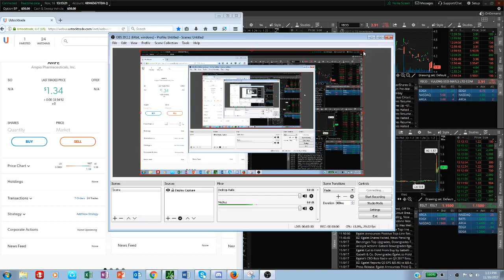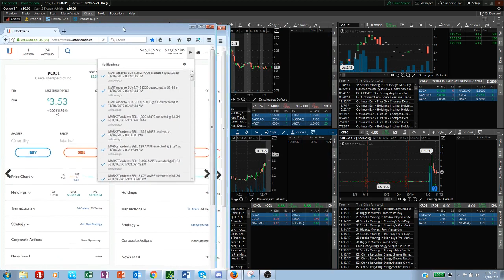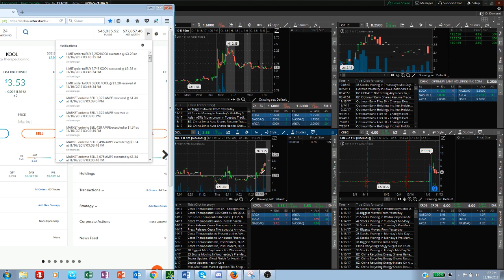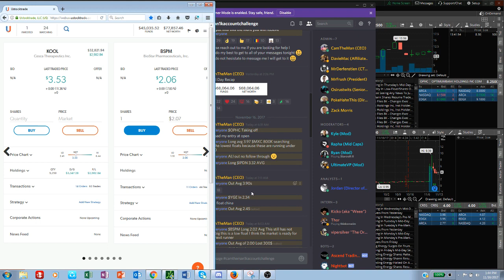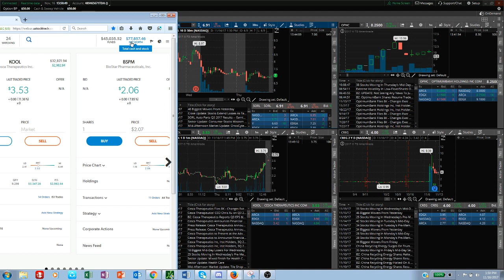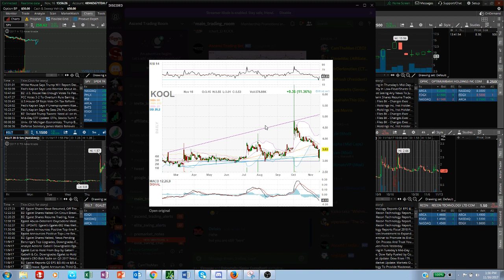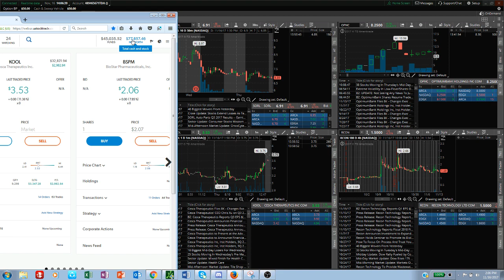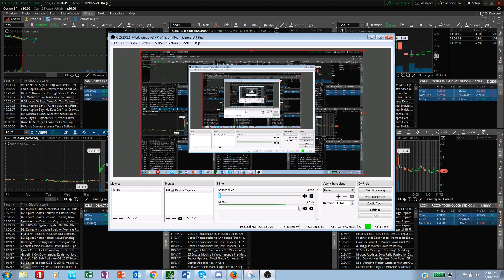1K Into 77.8K In 54 Business Days Find Out HOW!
I Am Not A Financial Advisor Trade At Your Own Risk Have A Plan A Process And A Strategy.
You must sign up for TI before using my scanner settings! Or else you can not use them! Free Chat Where I Spend My Time
Webull Free 1900$ Worth Of Stocks Just By Signing Up With 100$ Or More
You must sign up for TI before using my scanner settings! Or else you can not use them!
Mentor-ship With Me Come see my live trades alert in ascendtrading.net